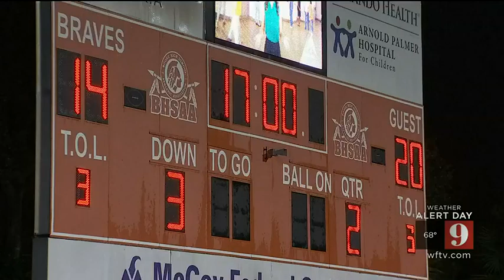Football Friday Night Week 11 Game of the Week: Boone vs. Edgewater | WFTV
CONNECT WITH WFTV Channel 9:
Like WFTV Channel 9 on FACEBOOK Follow WFTV Channel 9 on TWITTER
Follow WFTV Channel 9 on INSTAGRAM